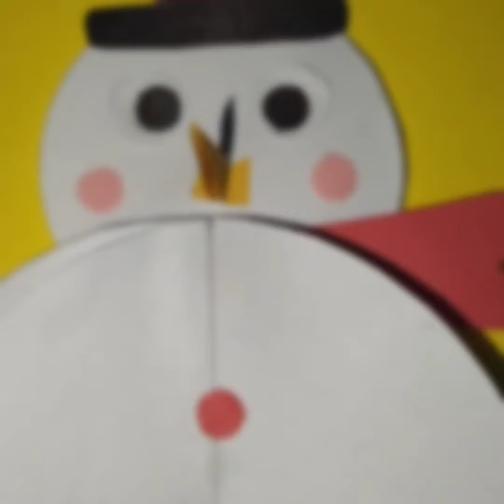papercraft / paper snowman craft video for kids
☃️ snowman craft video